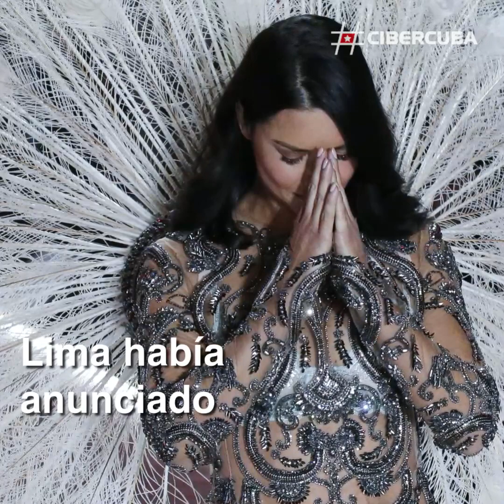Adriana Lima se despide de Victoria's Secret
La top model brasileña desfiló anoche por última vez para la famosa marca de lencería Victoria's Secret.